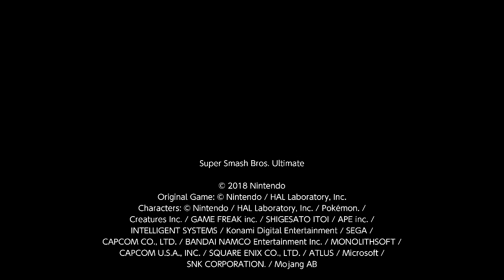Another Bayonetta upload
the legssss